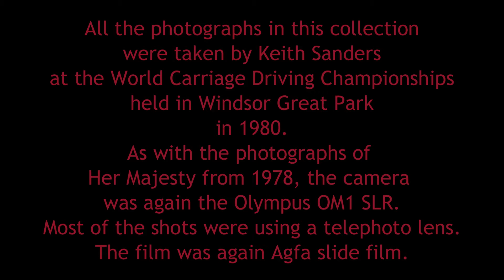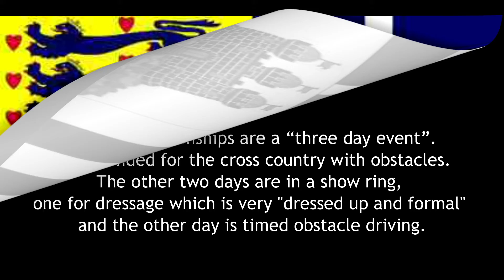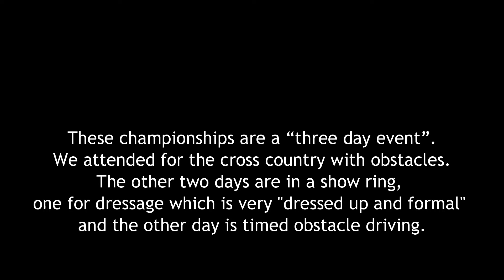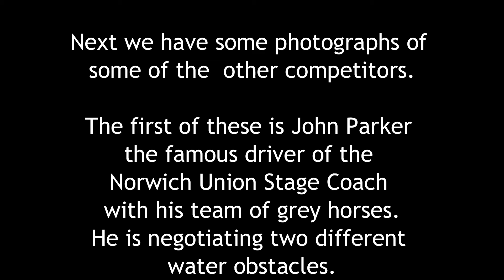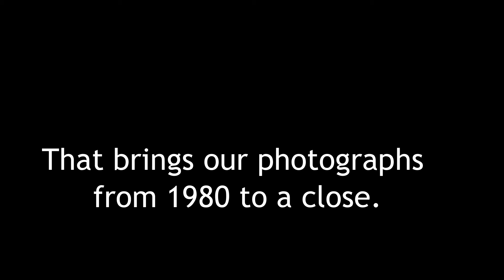WORLD CARRIAGE DRIVING WITH HRH THE DUKE OF EDINBURGH 1980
This is a series of photographs taken at the World Carriage Driving Championships held at Windsor Great Park, in 1980
The Great Park is part of the Royal Windsor Estates.
Not far from London in the UK.
This is also the location of the legendary "Smith's Lawn"
Polo Competition Field.
HRH The Duke of Edinburgh was leading the English team in the championships. Competitors came from all parts of the World.

There is a commentary with the photographs explaining something of what you are looking at.